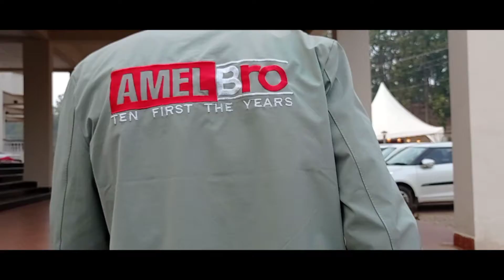BLOG to NETARHAT on tourist place